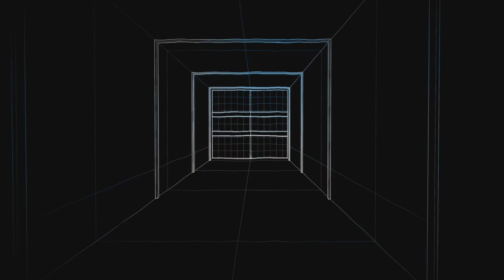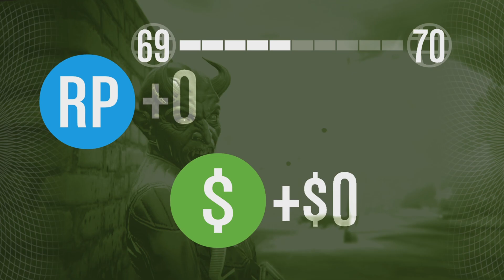GTA V Online Heist 5 - Pacific Standard - Motorräder